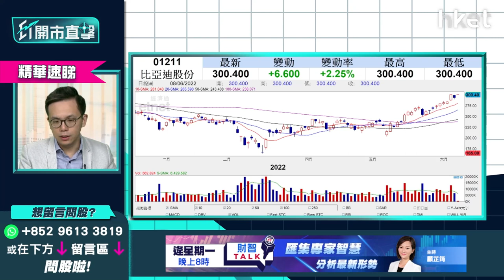【ET開市直擊】（精華）比亞迪1211破頂衝穿300元 汽車股現價追唔追？